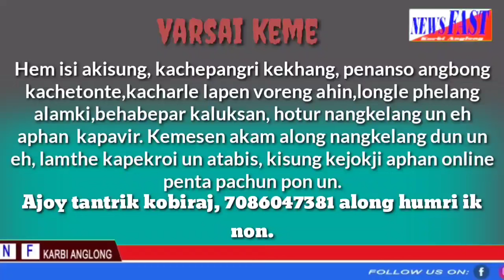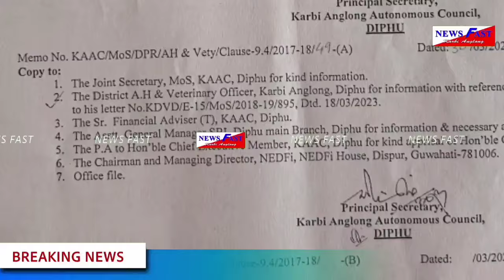NewsfastKA prime time news #21/10/2024